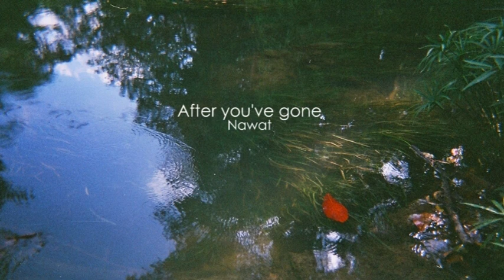Nawat - After you've gone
Nawat Rattanabanakit